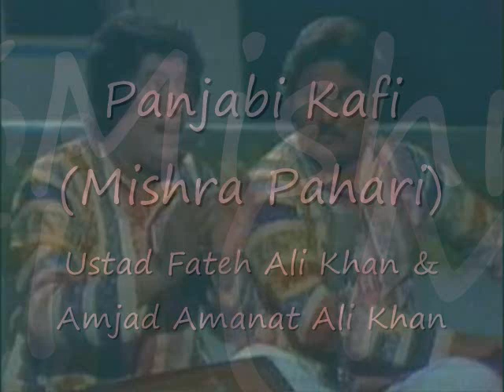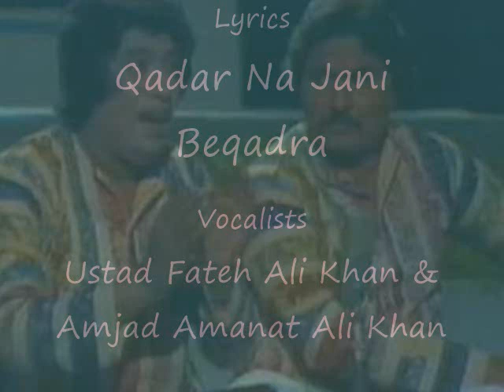Punjabi Kafi ~Qadar na Jani Beqadra -by Ustad Fateh Ali Khan & Amjad Amanat Ali Khan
Punjabi Kafi ~Qadar na Jaani Beqadra

Ustad Fateh Ali Khan & Amjad Amanat Ali Khan

Album : Lok Virsa